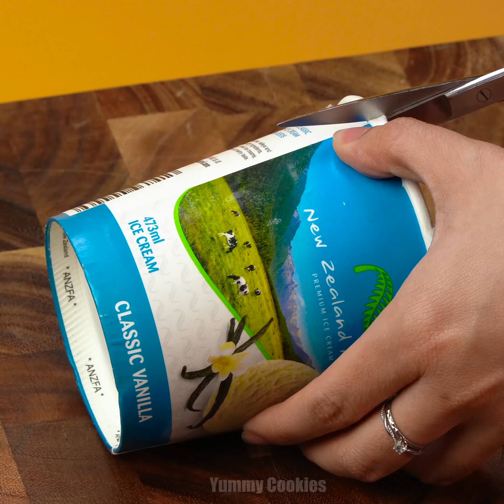Homemade Ice Cream Recipe With Fruit | So Yummy Cake Hacks For Summer | Perfect Cake Ideas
▽ Question of the Day:
Ways to make ice cream with fruit at home?

▽ About:
Yummy Cookies brings you fun food ideas and recipes for your cooking and baking adventures. We believe that home cooking should always be fun, interesting, and easy to do! Enjoy our collection of fun and easy food tutorials! With recipes ranging from healthy dinners to sugary sweet delights, there are a plethora of creative options to spice up your home cooking.